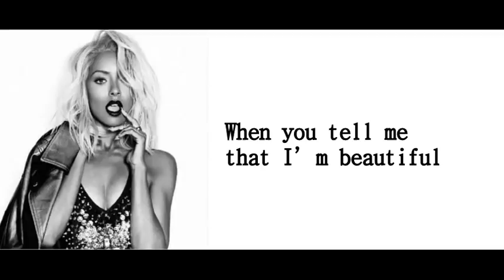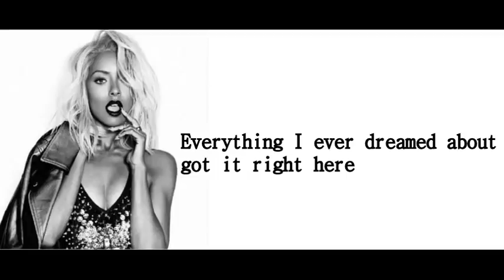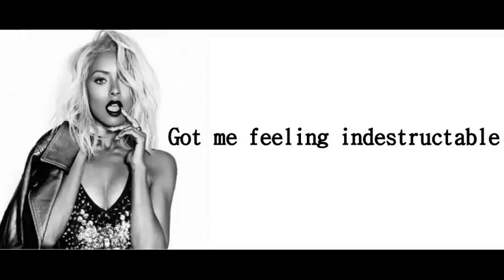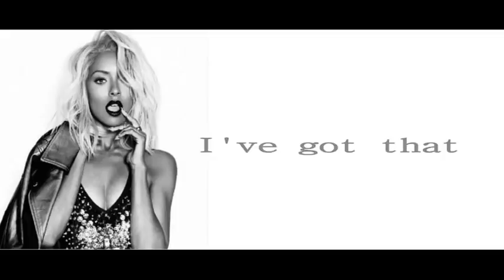Kat Graham - Power lyrics